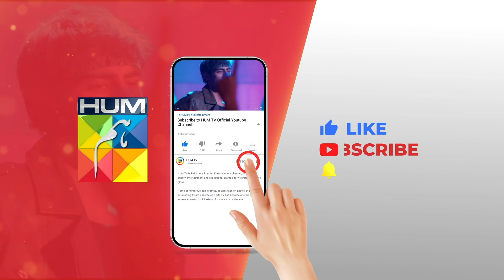Kitni Girhain Baqi Hain - Gol Roti - Promo - Tonight At 08 Pm Only On HUM TV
👨‍👩‍👧‍👦 Are we pushing our kids too far 'First Position' on Kitni Girhain Baqi Hain explores this topic. Don't miss it this Thursday at 8:00 PM on HUMTV! 📢